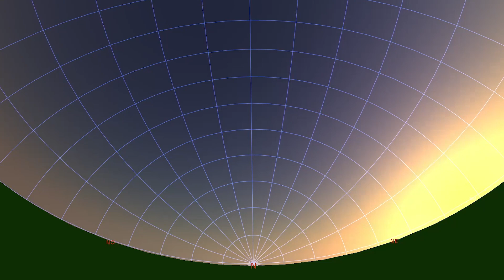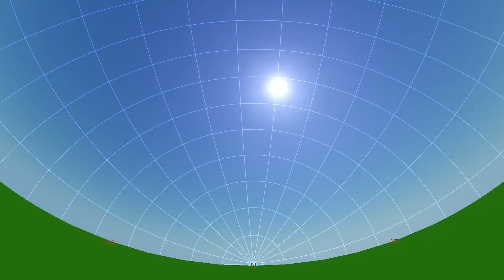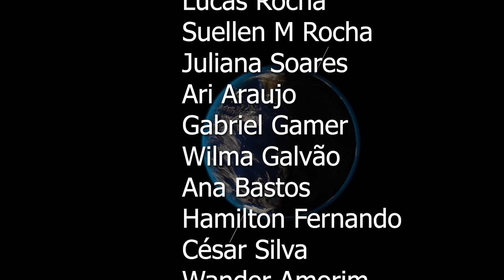Solstício de inverno (HS) e verão (HN) - 2021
Caracterizado pelo dia mais curto do ano, é inverno, o famoso solstício de inverno! Você sabe o que é solstício?
Eu explico para você!

Newtoniano para iniciantes 114 mm, R$ 1222,92

Capa: Imagem de David Mark por Pixabay (modificado)